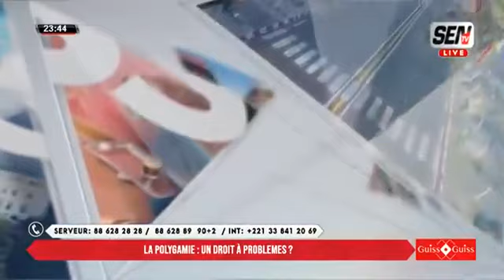LA POLYGAMIE : Père Magnoné Très En Colère Contre Sofia Diatta "Boulma Posé ti Question Bi..."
🛑GUISS GUISS DU MERCREDI 01 FEVRIER 2023 AVEC SAFIA DIATTA ET PER MBAYE NGONE FALL .THEME : LA POLYGAMIE : UN DROIT A PROBLEME
📍Vous pouvez réagir en direct #